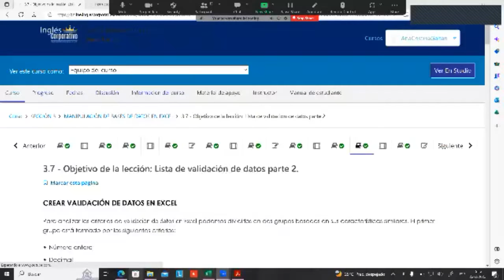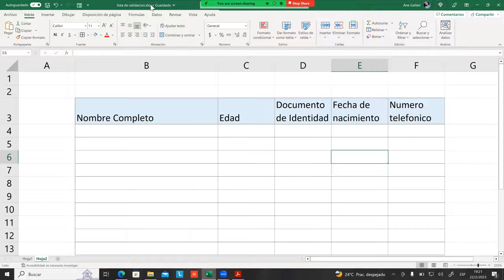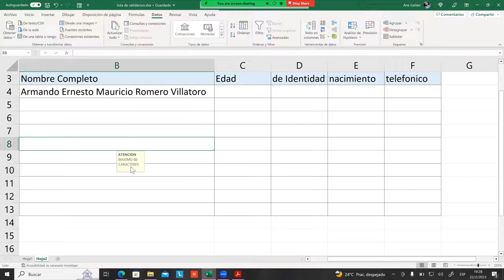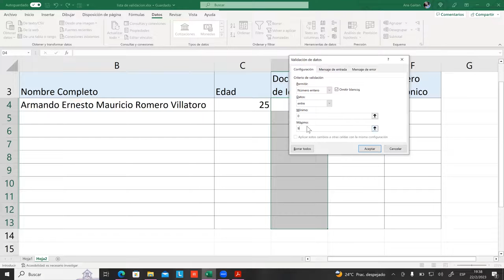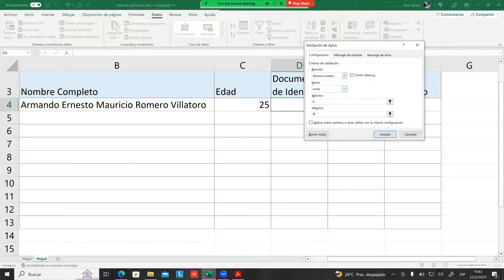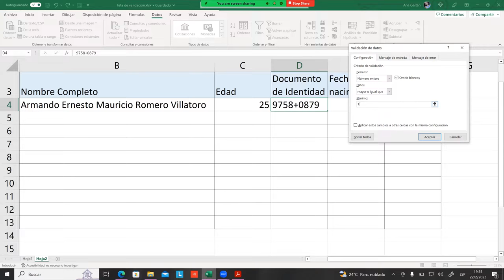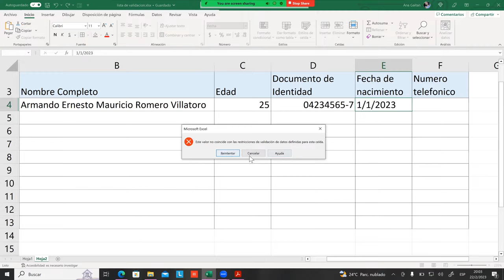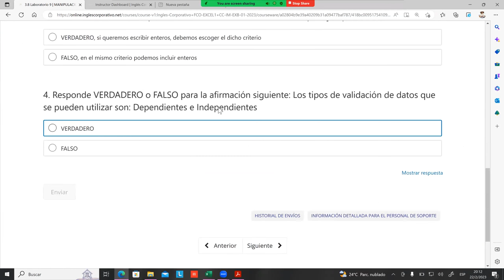SESIÓN 15-22-02-23-29811-8017-0002/2023-GAITAN-LISTA DE VALIDACION DE DATOS PARTE 2